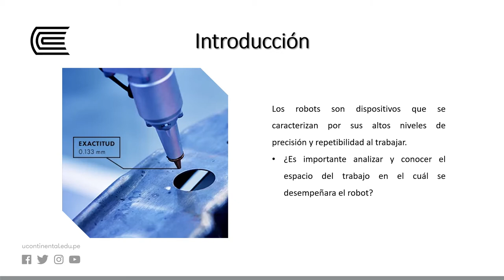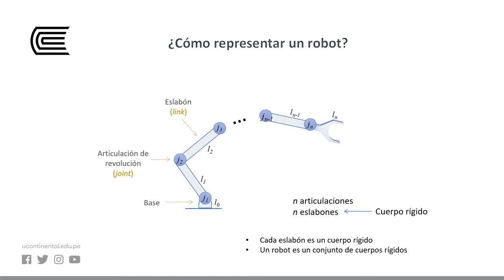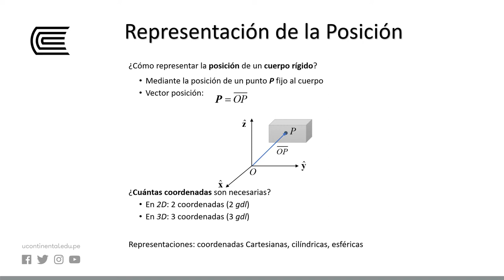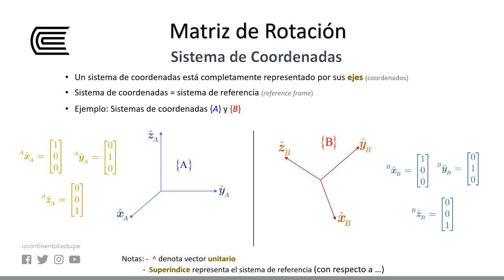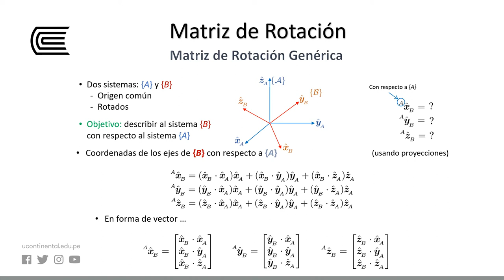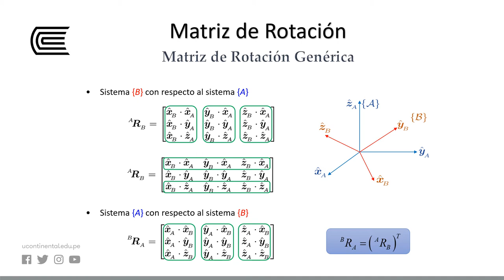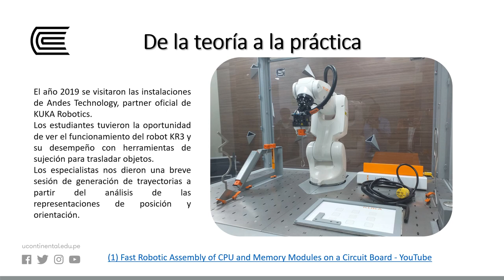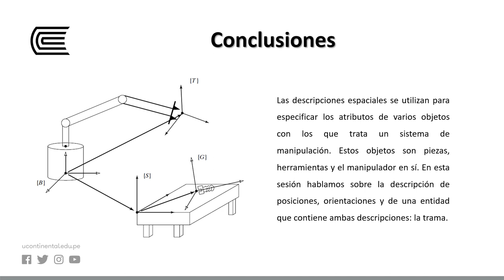Representación de posición y orientación